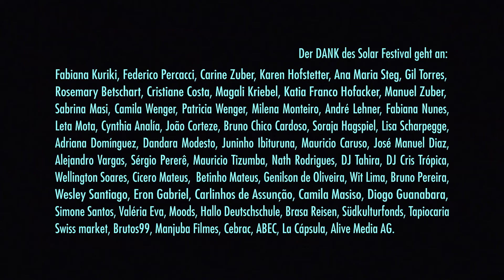Solar Festival 2019 | Minidoc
Foram 2 dias de afeto e celebração da diversidade cultural brasileira através da música!

Solar - Brazil Music Festival é um movimento ousado que celebra a sinergia multicultural brasileira através de diálogos entre tradições populares e música experimental moderna.

Aftermovie Solar Festival 2019, Moods Zurich
Sergio Pererê
Nath Rodrigues
Dandara
Mauricio Tizumba & Tilelê
Viva o Samba
Dj Tahira
Dj Cris Trópica

Apoio:
Moods
Hallo Deutschschule
SüdkulturFonds
Brasa Reisen
Swissmarkt Tapiocaria
ABEC
Cebrac ZH
 Brutos99

Créditos: Manjuba filmes